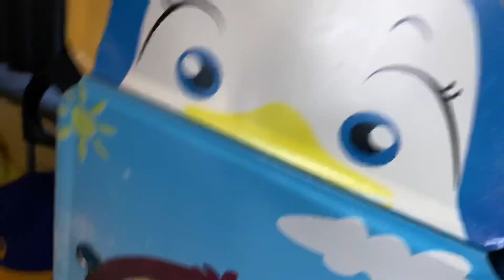You Know You From New York When You Say... *watch till end*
Baby closet